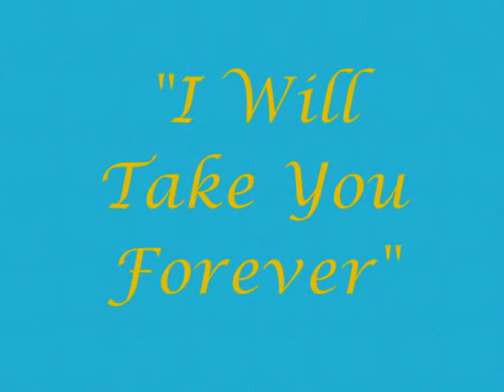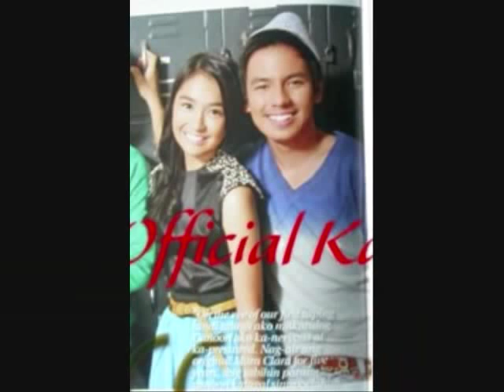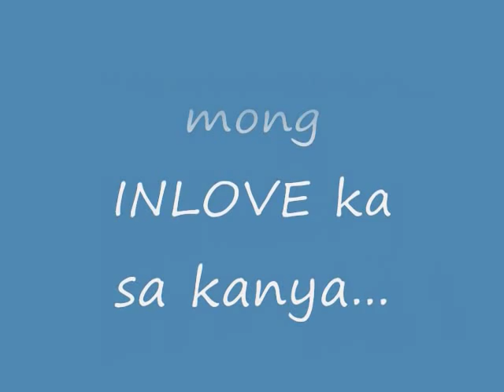John Manalo and Kathryn Bernardo_I Will Take You Forever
a fan-made video of John Manalo and Kathryn Bernardo